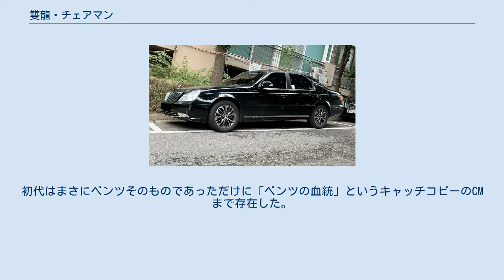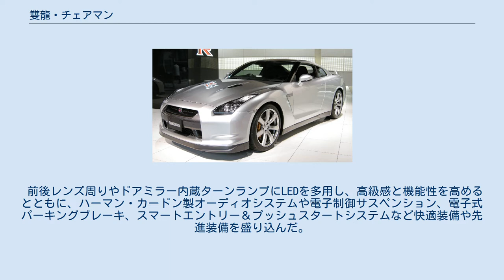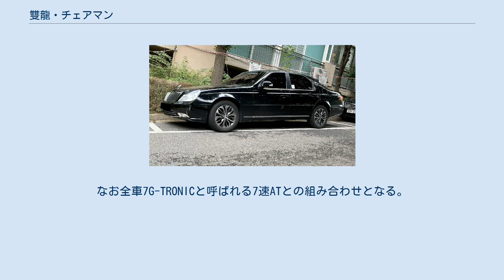雙龍・チェアマン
チェアマン (CHAIRMAN)は、サンヨンが製造・販売していた自動車である。
 W124型メルセデス・ベンツEクラスのプラットフォームをベースに雙龍初の高級セダンとして登場。
初代はまさにベンツそのものであっただけに「ベンツの血統」というキャッチコピーのCMまで存在した。
 Eクラスをベースとしているものの、外観はSクラス（W140型）を強く意識したものとなっていた。
ラインナップはメルセデス・ベンツのライセンスを取得し、生産された3.2L・直列6気筒の「CM600」、2.8L・直列6気筒の「CM500」、2.3L・直列4気筒の「CM400」の計3種で、いずれも5G-TRONICと呼ばれる5速ATが組み合わされる。
 前後レンズ周りやドアミラー内蔵ターンランプにLEDを多用し、高級感と機能性を高めるとともに、ハーマン・カードン製オーディオシステムや電子制御サスペンション、電子式パーキングブレーキ、スマートエントリー＆プッシュスタートシステムなど快適装備や先進装備を盛り込んだ。
 グレードは3.2L・直6エンジン搭載の「CW600」、3.6L・直6エンジン搭載の「CW700」、そしてメルセデス製5L・V8エンジン（M113）を搭載した「V8・5000」の3グレードを根幹にCW700とV8・5000にはホイールベースを300mm延長したリムジンの「CW700L　Limousine」と「V8・5000L　Limousine」、ならびにハイエンドモデルの「SUMMIT」が用意される。
またCW700には4WDの「CW700L　4Tronic」も用意される。
なお全車7G-TRONICと呼ばれる7速ATとの組み合わせとなる。
 「CHAIRMAN」は英語で「議長、会長」を意味する。
 また、「高級車に乗ることの特別な自尊心と誇りを与える」という意味を示していると同時に「H」はHIGHの、「W」はWorld Classのそれぞれの頭文字を表している。